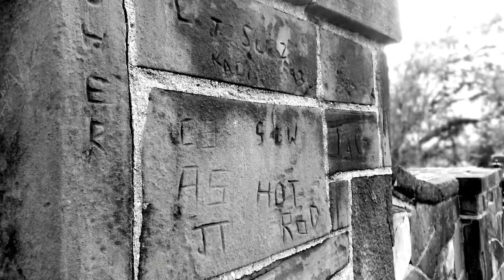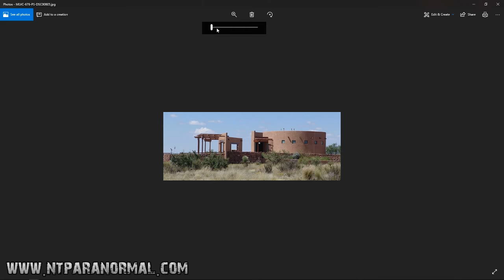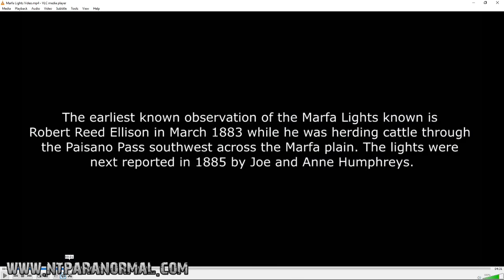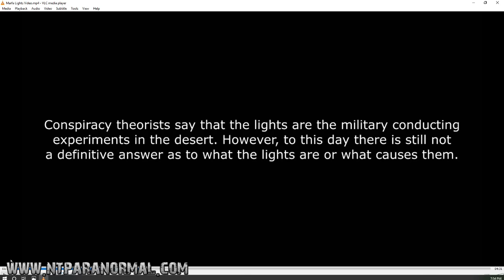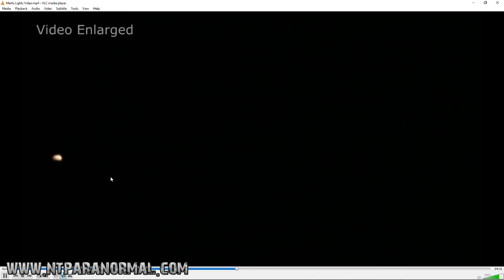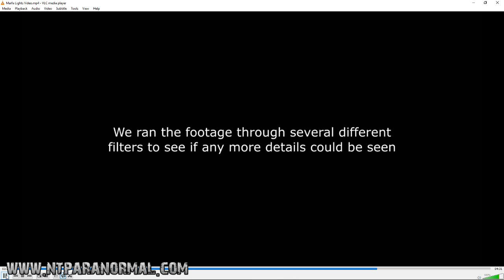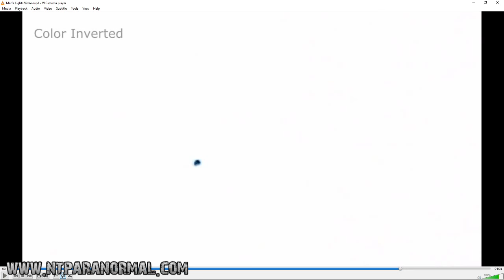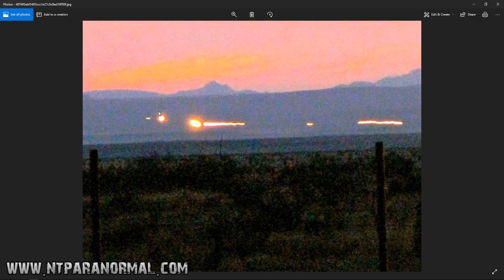NTParanormal: After Dark Podcast (Ep 22) A New Perspective with Donald Cook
We have our photographer Donald Cook in the studio for the first time to talk about multimedia, production, photography, his view on what we do, and his footage in Marfa Texas of the famous "ghost lights"

NTParanormal Investigations
NTPI is a group of paranormal researchers based out of Fort Worth, Texas. It is our goal to study paranormal activity through the use of the scientific method, experiments, and documentation to prove or disprove the existence of unexplained supernatural phenomenon in any locations that we are called to investigate. North Texas Paranormal investigates both residential and public locations on a regular basis and is available on weekends for field research upon request. We are always happy to help people who are looking for answers about suspected activity in their homes or businesses with the intent to prove or disprove (debunk) the suspected activity in question. Though we are located in the North Texas region, we have  group members all over the country and conduct investigations anywhere the opportunity presents itself.

Edited / Directed by: Ashton Rogers
Also Featuring: Allie Bolton, Sara Hatfield, Mike Cross, Stephen Hatfield, Kristin Martindale, Kady Barton, and Justin Barton.